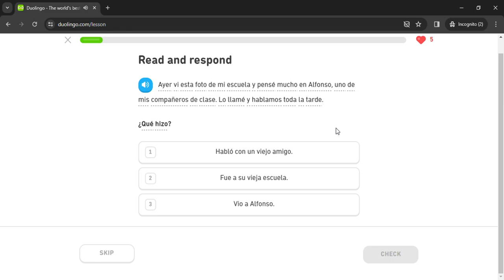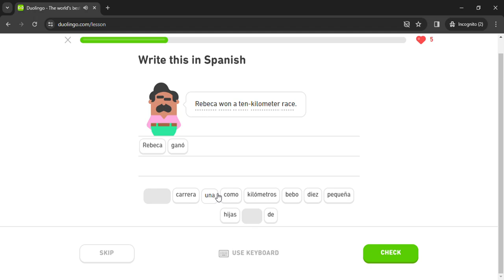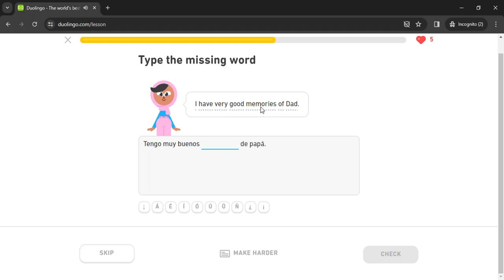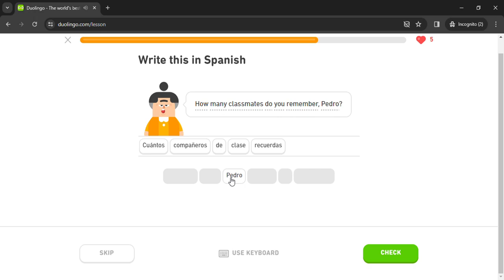Duolingo #1562 Spanish - English (Part 13 - Ask About The Past)